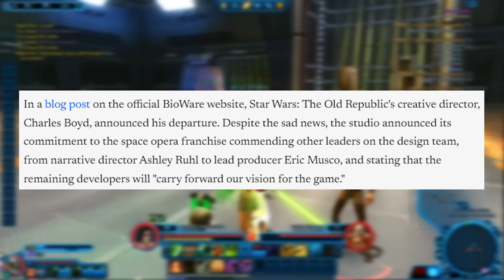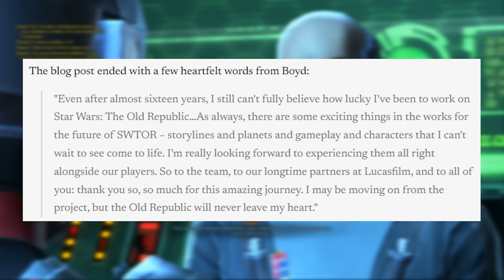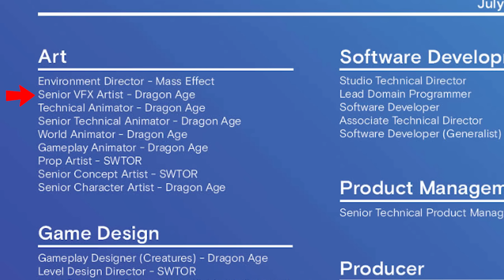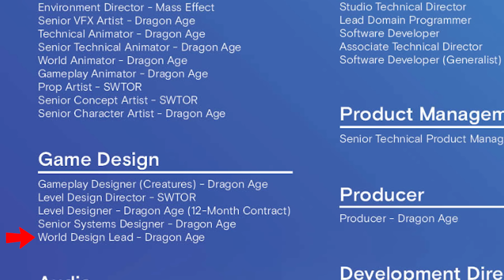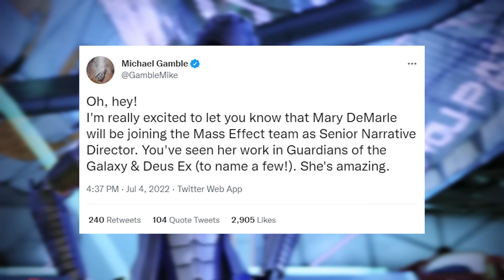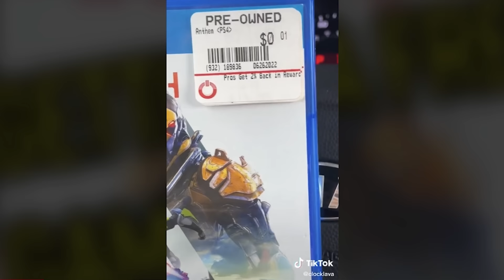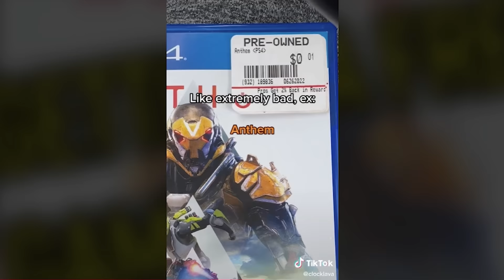BioWare Just Got SHOCKING News - Mass Effect 5 Changes, Dragon Age Trouble, SWTOR Big Loss, & MORE!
BioWare has been steadily yet surely rolling out the bad news as of late. I continue to cheer for their success, but losing your director to an incredibly profitable MMO that needs more attention is never a good sign. Mix that with their stunning amount of vacancies for Dragon Age 4 and things are looking like an uphill battle. Fortunately, BioWare is bringing in the right talent for their next proper Mass Effect game.